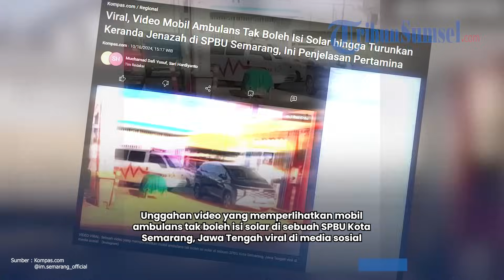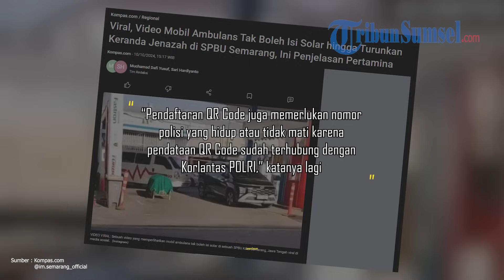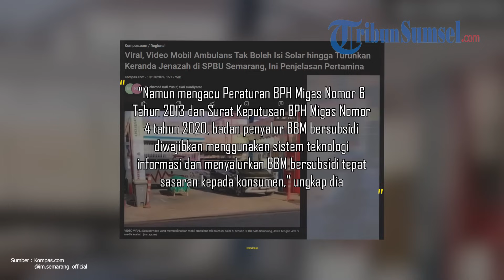Viral Ambulans Tak Boleh Isi Solar, Turunkan Keranda Jenazah di SPBU Semarang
Video tersebut viral setelah diunggah oleh akun Instagram @im.semarang_official pada Kamis (10/10/2024).

Peristiwa itu diketahui berada di di SPBU Jl. Brigjen Sudiarto, Penggaron, Kota Semarang pada Kamis (10/10/2024).

"Beredar video diduga ambulans tak boleh isi solar, akhirnya jenazah di turunkan. Kasihan petugas SPBU serba salah, di isi dia akan kena sanksi sama bos nya, gak diisi kena sanksi netizen," tulis keterangan pada unggahan.